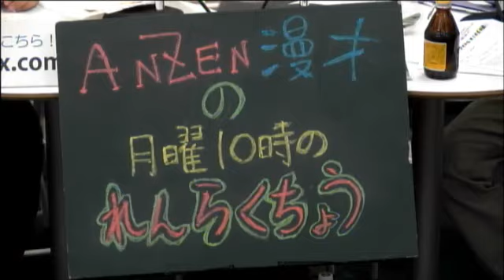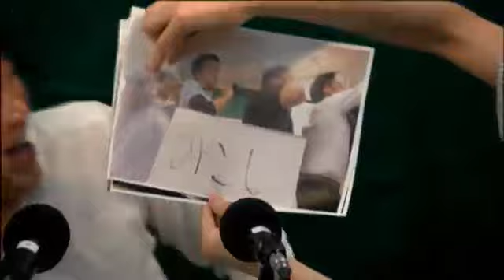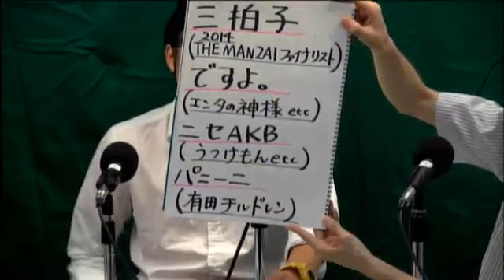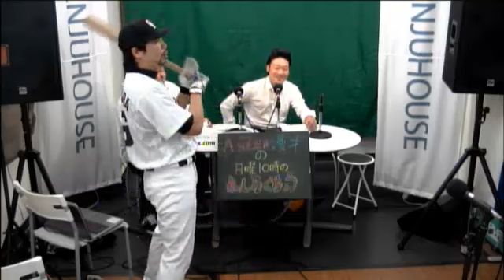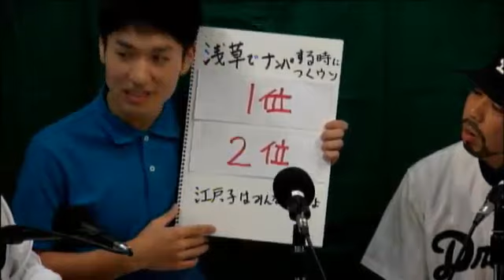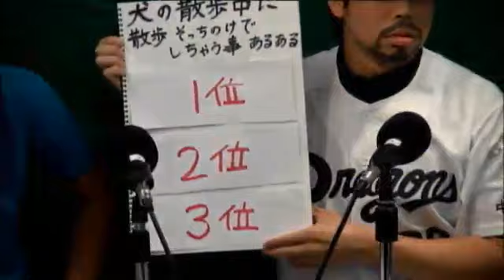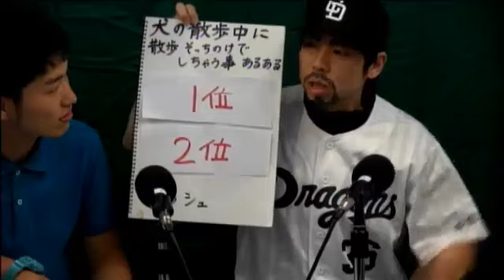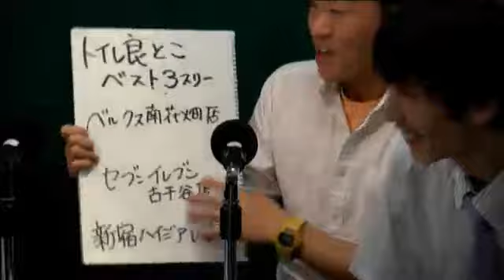ANZEN漫才の月曜10時のれんらくちょう 2015年9月7日放送分